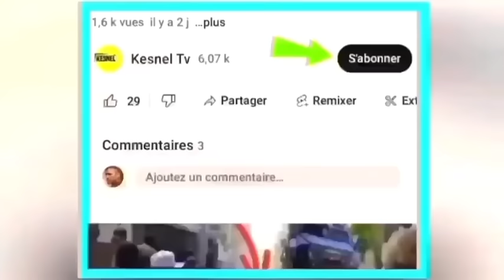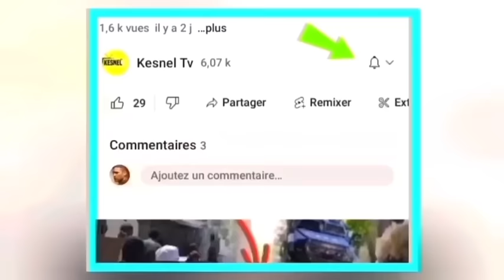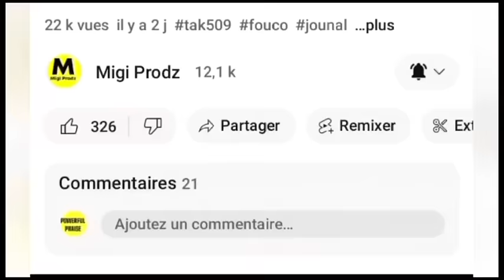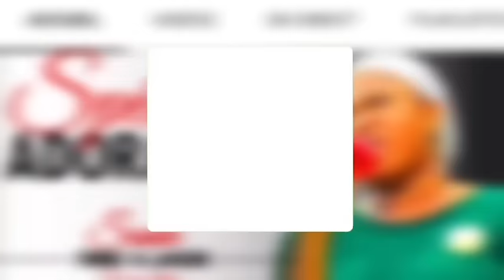nouvel cho cho 29 dec sa fek tonbe guy philipe deja chef nan peyia ariel pral lage pyel abinader cho